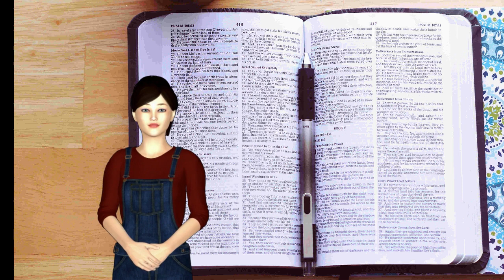Hindi: Why The Woman Anointed Jesus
क्यों वह धनी फरीसी क्षमा नहीं पा सका, लेकिन पापिनी स्त्री को पाप-क्षमा आसानी से मिल गई? एक मर्म-स्पर्शी बाइबिल अध्ययन.
A heart-touching Hindi Bible study. Why did a sinful woman anoint Lord Jesus's feet. Why was the host of the house so upset.